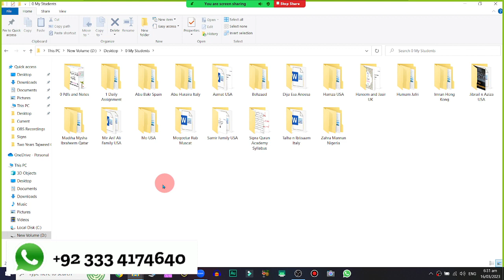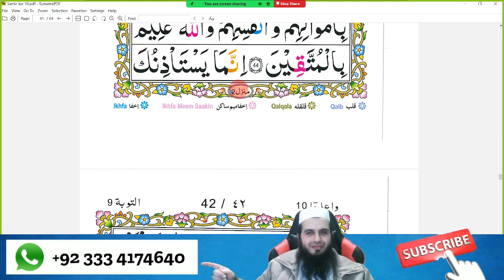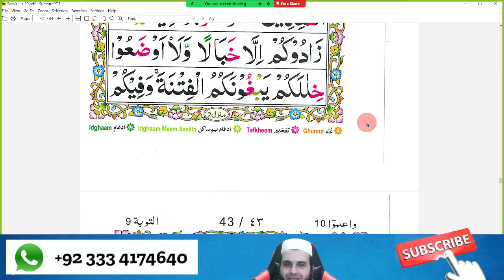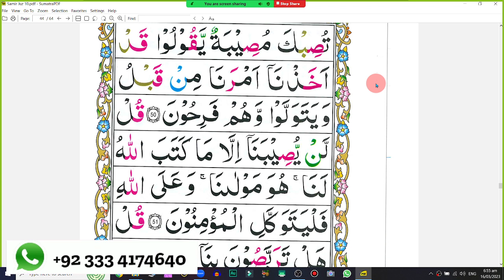Para 10 Page 36